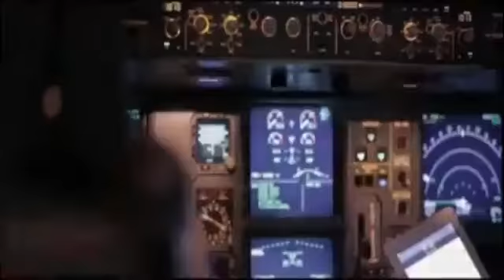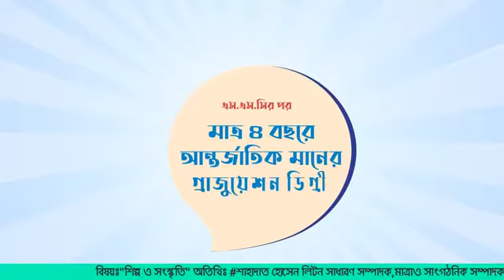REAJUL IISLAM KAWSAR 9 UTV LIVE WITH SHAHADAT HOSSAIN LITON